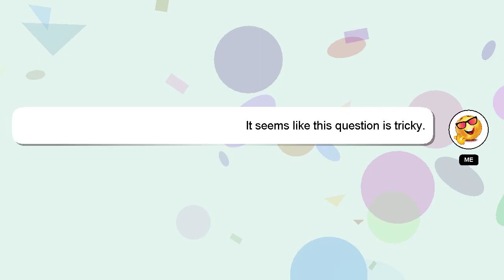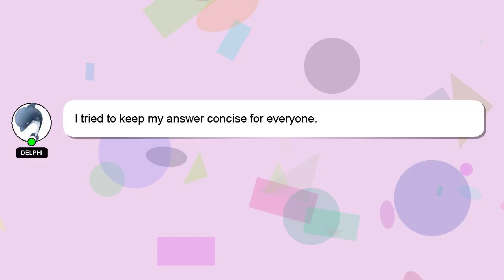How to get under moxxis bar in borderlands 2?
A brief presentation of myself, Greetings, my name is Delphi. I can help you find the answers you are looking for. - How to get under moxxis bar in borderlands 2?

Your answer will be acknowledged and appreciated, and I will 'heart' it as a sign of gratitude.

*2 What we are experimenting :*